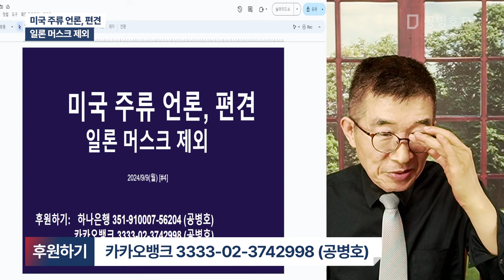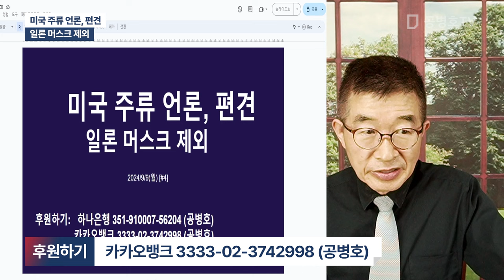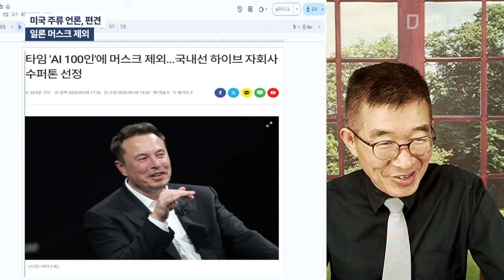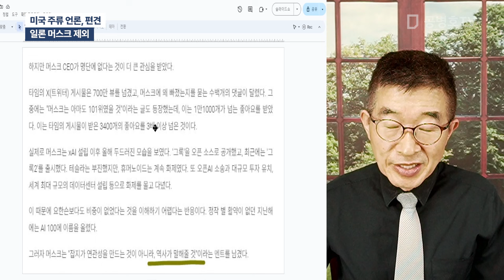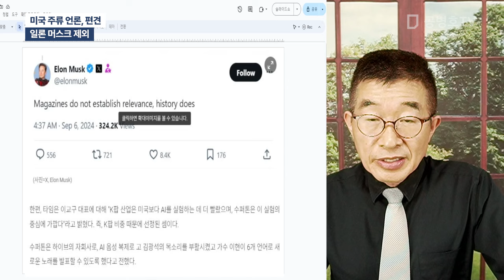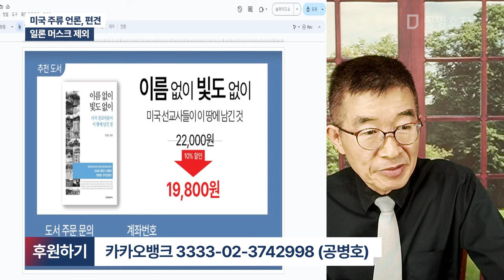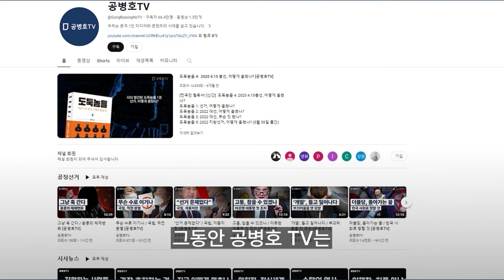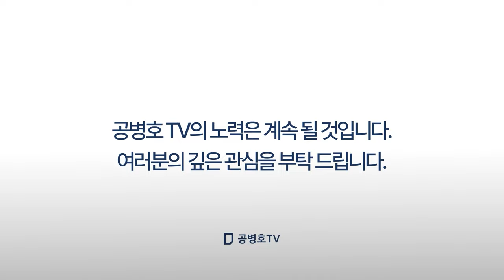미국 주류 언론, 편견 / 일론 머스크 제외 [공병호TV]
Bitcoin : 3MTW849AkP2ftLeSK2teZHMmzLu7Z83s9U